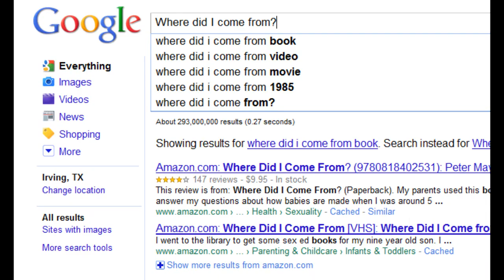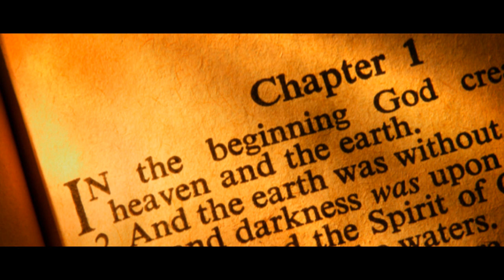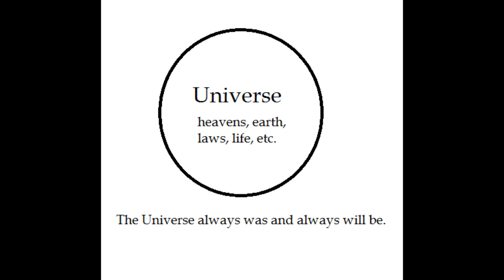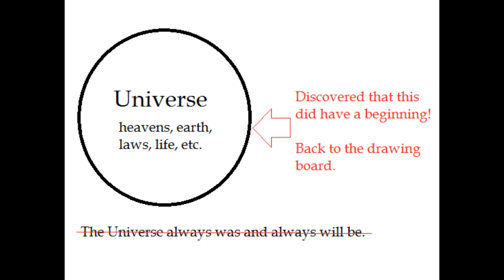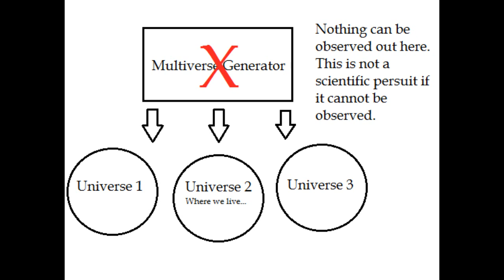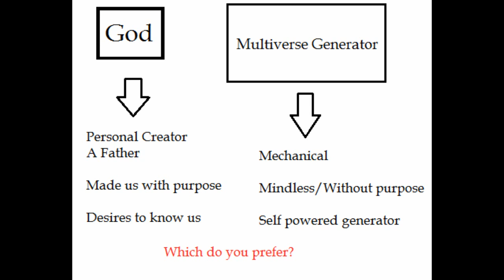Origins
So long as humans remain free-will agents...there will always be disagreements on this topic. Interestingly though (at least from this opinionated Christian) I am observing many scientific discoveries and advances that seem only to bolster a theistic world view.

For a more detailed description of this video and more about my thoughts, visit today's blog post: